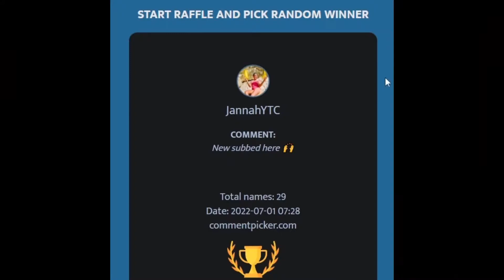June 2022 YouTube Giveaway Winner!!!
*YouTube is not a sponsor of this giveaway and has no liability related to this giveaway. Any personal information collected for this giveaway is for the sole purpose of this giveaway and will not be sold or provided to any third parties.